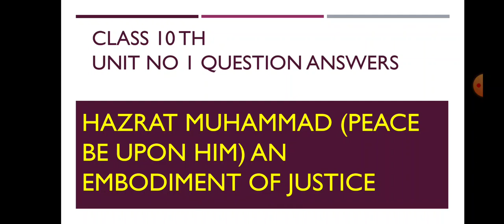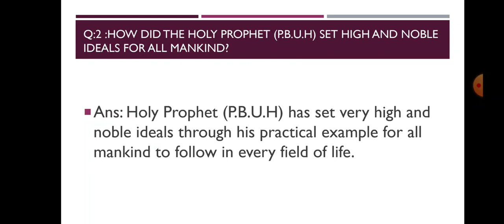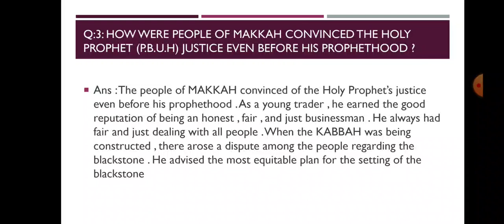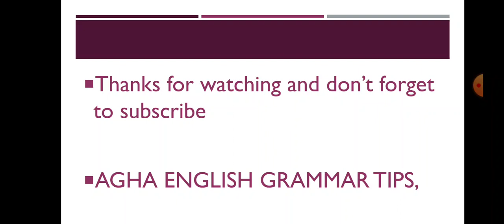class 10th || unit 1 QUESTIONS ANSWERS || HAZRAT MUHAMMAD (P.B.U.H) AN EMBODIMENT OF JUSTICE